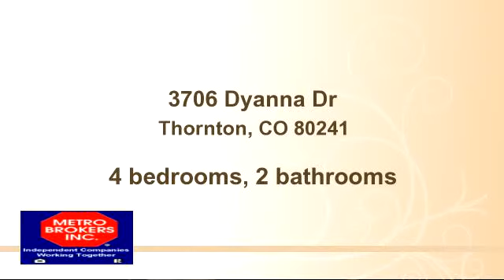Property for sale - 3706 Dyanna Dr, Thornton, CO 80241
Bedrooms: 4
Bathrooms: 2 bathrooms
Square Feet: 2160
Price: $250,000

For more information about this property, please contact Joan Pallone at ext.251 or . You can also text 1952966 to 67299.

09/27/2015 09:08:02 pm

Last modified: